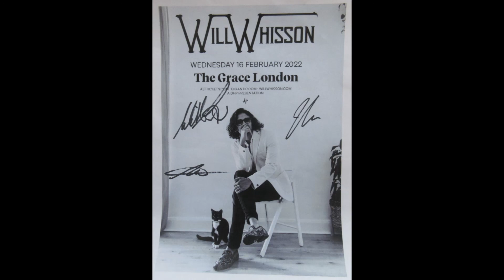Will Whisson - Blind Faith - audio - The Grace Islington - 16 February 2022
Connect further with Will Whisson and buy his music at.